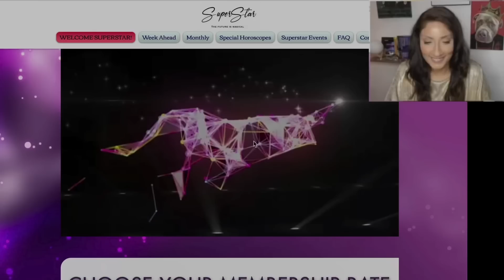♎️ Libra February 2023 Astrology Horoscope by Nadiya Shah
JUPITER IN ARIES, YEAR AHEAD 2023, MARS RX 2022, and DECADE AHEAD SPECIAL HOROSCOPES for each sign! or get the download at nadiyashah.com !

A TIME OF MASSIVE TRANSITION 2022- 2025 AGE OF PISCES to AGE OF AQUARIUS Extended Horoscope

NEW! Weeks Course with Armand Diaz - March 2023
(Almost) Everything You Need to Know in Five Easy Lessons

Schedule
1: Overview of prediction.
2: Transits.
3. Progressions
4. Solar Arc Directions.
5. Annual Profections, Huber Life Clock, Zodiacal Releasing.

NEW! 5-WEEKS COURSE ON THE ASTROLOGY OF RELATIONCHIPS WITH MY DEAR MICHAEL BARWICK!

Schedule
1: Relationships & Zodiac Signs
2: Houses & Angles in Relationships
3: Planets in Relationships
4: Synastry & Aspects
5: Relationship Horoscopes

AN INCREDIBLE MARCH 2023 SPEAKER SERIES AT SYNCHRONICITY UNIVERSITY!
Classes include:

Natalie Levine: Cultivating curiosity and kindness when working with clients.
Maria DeSimone - Techniques of Predictive Astrology.
Linda Kubota Byrd - Playing the Game of Life Consciously with the Aid of Astrology.
Omari Martin: Vocational Astrology: Career, Work, and Money
+ One Surprise Astrologer!

*N.